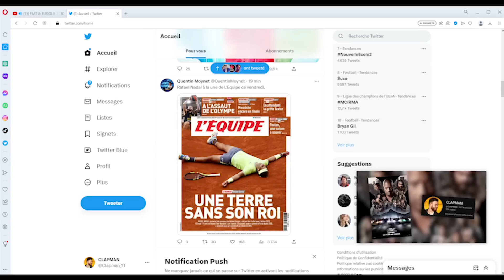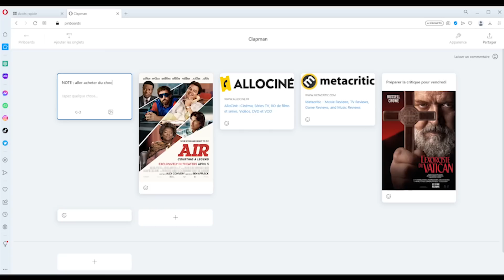CITADEL - CRITIQUE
Merci aux Membres Soutiens catégorie "Emma Mackey" et "Emma Stone" pour votre aide : Dave Brock, Adam B, Nic O' Ciné, Mehdi fait son Cinéma, Lushow, Tatien Bot 82, Remy Adams, Reeva Angel Steelkamp, Ludo, Gregory Robert, Mathieu Benou, Noah Damet, nova7T, Antoine Loumé-Teller, Luc05100, wylene, Dimitri Redier, Clara, DEATRACK,

VLOG - AVIS CRITIQUE DE CITADEL ! 🎬

Nouvelle critique où je donne mon avis critique sur CITADEL avec Richard Madden et Priyanka Chopra Jonas !
Propriétaire : Amazon Prime Video